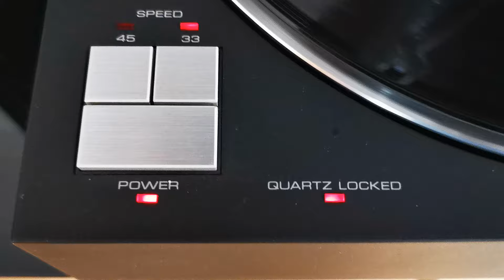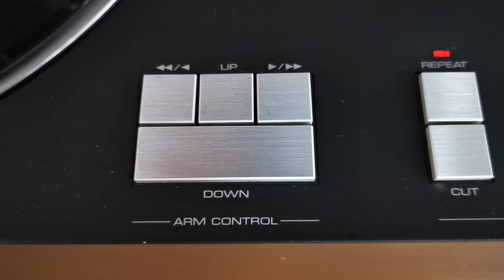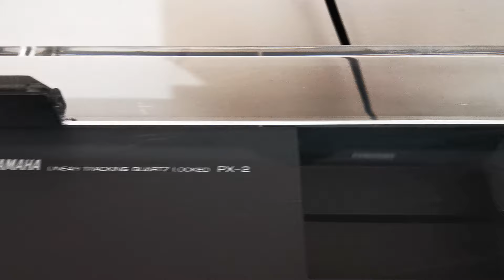Yamaha PX-2 Natural Sound Linear Tracking Turntable (1980-1983)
AVAILABLE FOR PURCHASE ON THE FOLLOWING SITES: